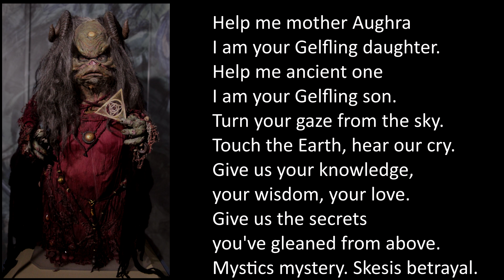Mother Aughra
A song about the upcoming Dark Crystal Prequel. But fear not, no spoilers. This is a broad thematic approach song, and I don't think it gives away any surprising details.